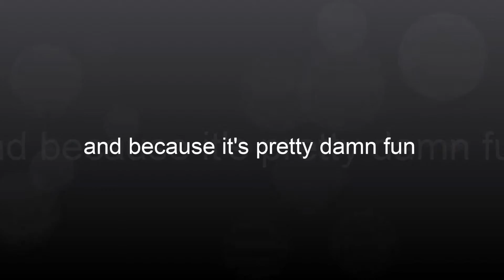Authentic Kung Fu for Beginners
Instructional series NOW AVAILABLE!

No school? No problem: Start learning at home today